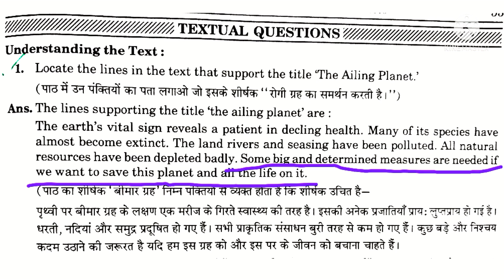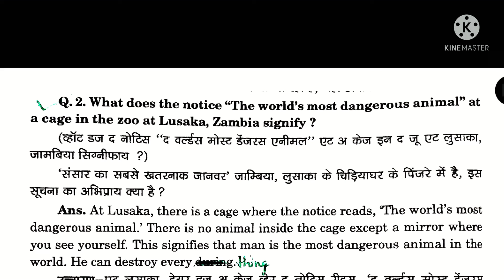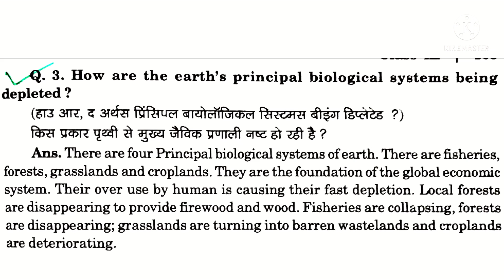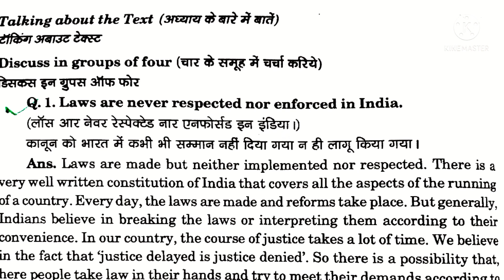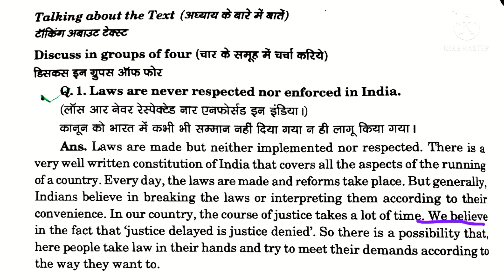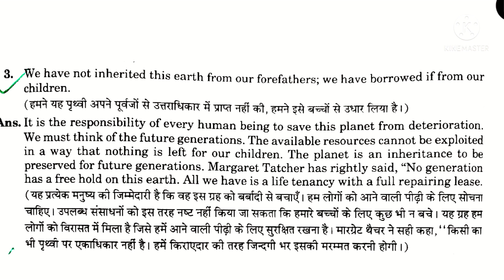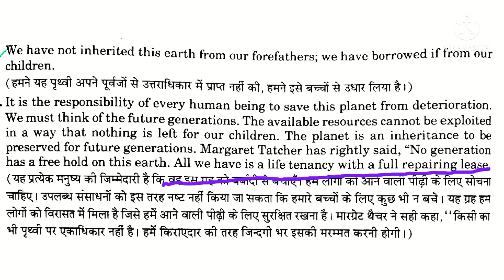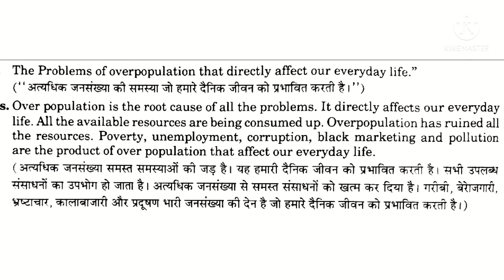The Ailing Planet:The Green Movement's Role।Que-Ans Explanation। Hornbill English।class 11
TheAilingplanet:theGreen movement'sroleQue-Ans